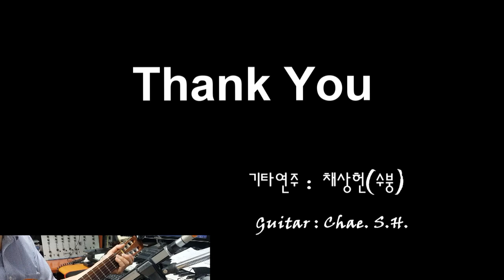[7080 아내의 신청곡] 「별들에게 물어봐」 (패티김) 기타 연주 채상헌(수붕) Chae Sang Hun(SooBoong) 입니다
7080가요(7080 KPop)나 올드팝(Old Pop) 신청곡도 받습니다